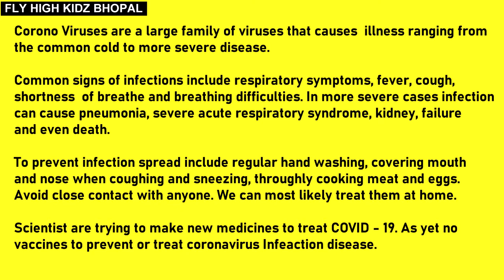Essay on COVID - 19 || Composition on Coronavirus || Short paragraph on Coronavirus